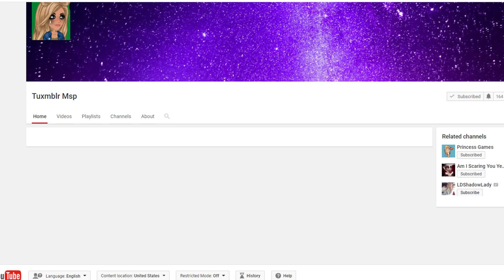Cooking By The Book- MSP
musical.ly: moviestarplanetmusic
Uk: Kimmi999
Usa: Whip&Dab
Jacob Saggytorius on uk ONLY

ALSOO! Go friend My Bestie
UK: RosealynaGomez
USA: CringeMaster69

Copyright